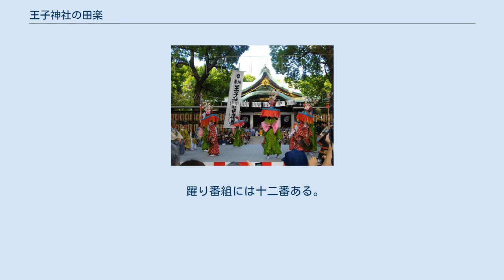王子神社の田楽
王子田楽 王子神社の田楽（でんがく）は古より王子田楽と呼ばれ、東京都北区・王子神社の夏8月の祭礼に奉納される形式美に優れた田楽踊り。
東京都北区指定無形民俗文化財（民俗芸能、1987年〈昭和62年〉4月1日指定）。
 鎧武者たちに護られた8人の舞童が大太鼓と笛の音にのって、びんざさら(ささらのうち、棒ささらでない編木のもの）を打ち鳴らしながら中世の面影を今に伝え優美に踊る。
王子田楽は、田楽衆を招く「七度半（しちどはん）」という神迎え儀礼があること、三名の鎧武者が田楽衆を警護すること、踊りの一番に「中門口（ちゅうもんぐち）」という番組があること、など中世芸能の特徴を多く維持している。
一般の田楽が農耕儀礼であるのに対し、魔事災難除けを祈念する魔除けの田楽として赤い紙垂れを付けた花笠をかぶって踊られるところも特徴的である。
 古来、踊り手は、別当寺の旧・金輪寺の6人の若僧と主役の2人の稚児僧であったが、明治時代以降の神仏分離により神社自身が田楽を担うようになって以降は、主役を含めて8人の小中学生がつとめるようになっている。
 第二次世界大戦までは舞童のかぶる8基の花笠が観衆の頭上に投げられ、それを縁起物として奪い合う「王子の喧嘩(けんか)祭り」として知られていた。
戦災による中絶を挟んだ現在では、田楽の終了後に菓子や手拭いなどを撒く福まきが行われる。
 源頼朝配下にあって当地を支配した豊島氏が、地頭をつとめた熊野新宮の浜王子社より若一王子（にゃくいち）神を元亨2年（1322年）、当地に勧請した折に始められたと考えられているが、それが熊野由来芸と考えるには芸態からは考えにくい。
豊島氏が鎌倉幕府の重臣であったこと、北条高時が田楽に耽溺したこと、王子田楽警衛武者ぶりは熊野の田楽には観られない偉容ぶりであること、などからして鎌倉文化が王子にもたらされたと考えるほうが妥当である。
豊島氏は、最盛期には現在の東京都北部から埼玉県南部に至るまで支配域を広め、中心は王子にあった。
 小林一茶の「 鑓（やり）やらん　いざいざおどれ　里わらわ」は王子田楽を見物したときに詠まれた句として知られる。
「鑓」とは王子神社の御神符のこと。
 戦災を受け40年にわたり中絶していたが、1983年（昭和58年）、地元有志が組織を作って復興を果たし今日に至っている。
 躍り番組には十二番ある。